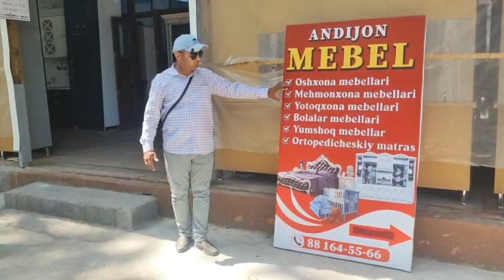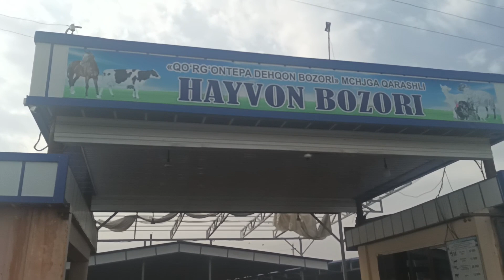Андижон вилояти Коргонтепа хайвон бозори Факат сотилганлари 17.09.2023